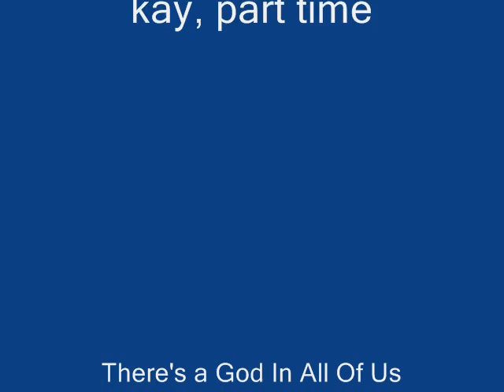Lost My Way